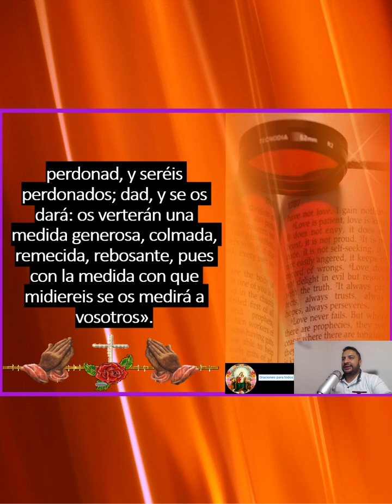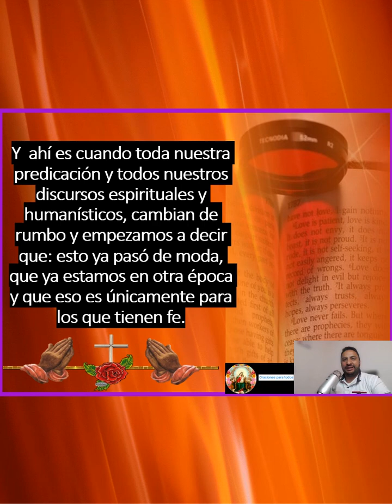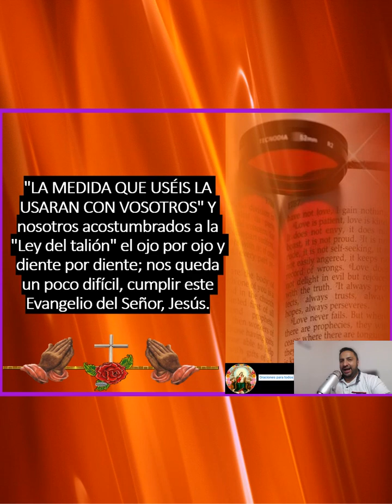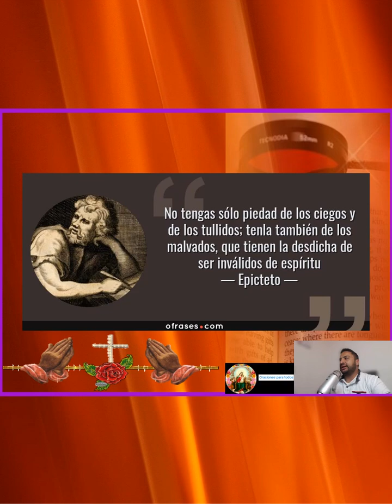¿Y NOSOTROS? 👉 santo evangelio según san Mateo 23, 1-12 🙏🙏🙏